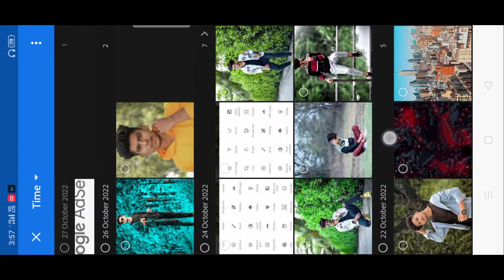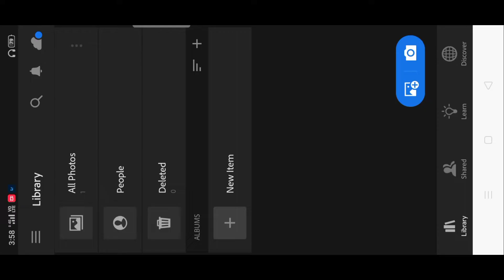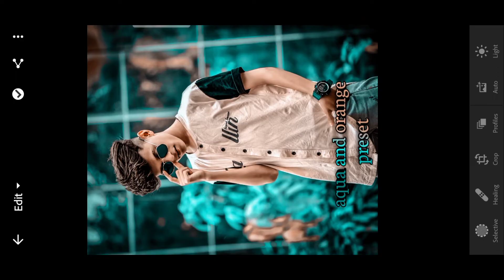Lightroom Moody Blue Photo Editing | Lightroom Background Colour Change